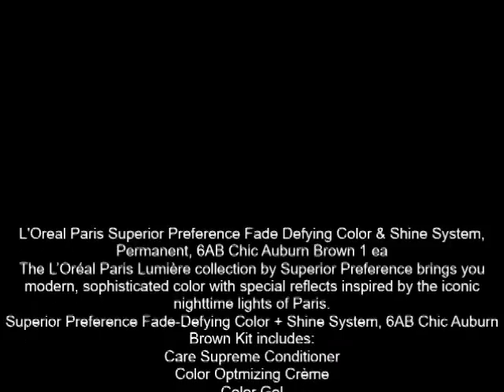L'Oreal Paris Superior Preference Fade Defying Color & Shine System, Permanent, 6AB Chic Auburn Brow